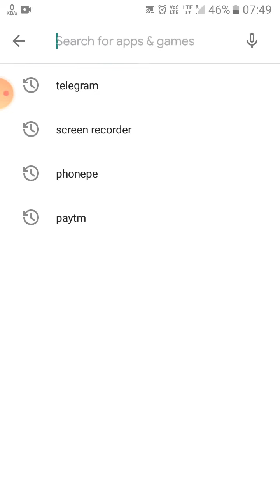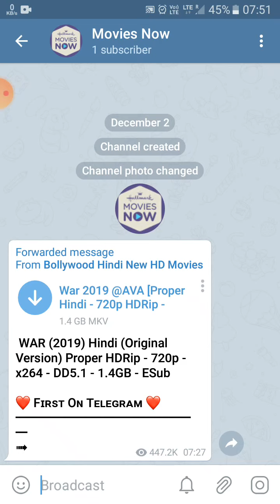How to download war movie full hd blueray 720p